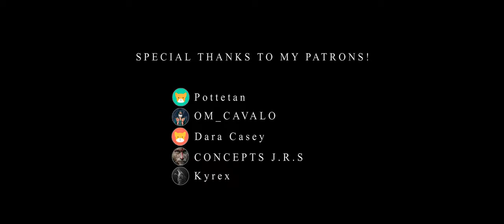Dagan Gera | Fallen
"You've lost your way".

Star Wars: Jedi Survivor is a very good sequel of a game with an interesting story and developed characters, and most importantly - a great in-game movie.

Thank you for your support: xRav3n, Panos DKS, Kyrex, Aaron Carolan, CONCEPTS J.R.S, OM_CAVALO, Of Elements, Dara Casey, Pottetan